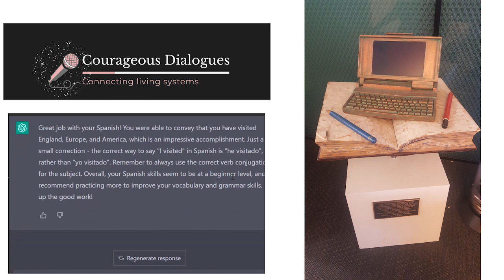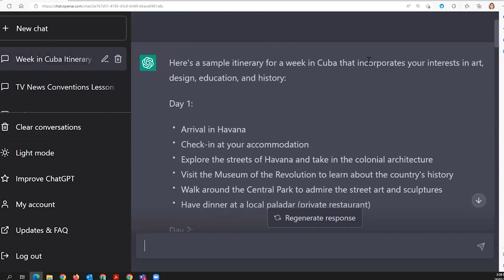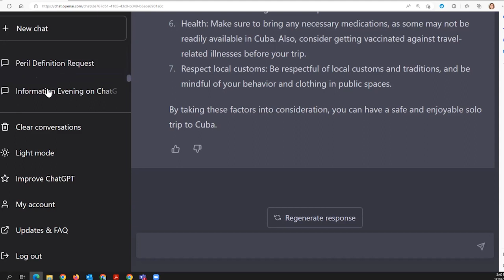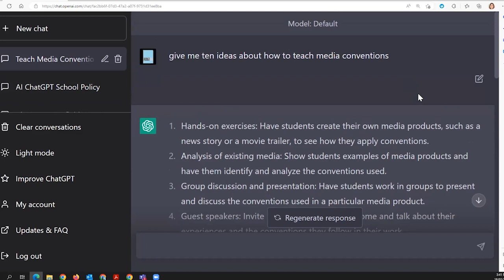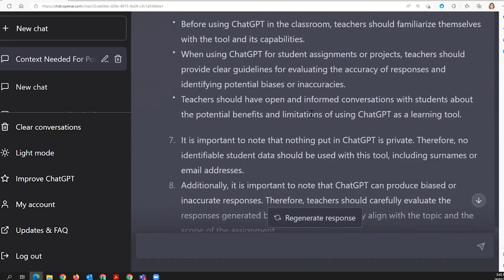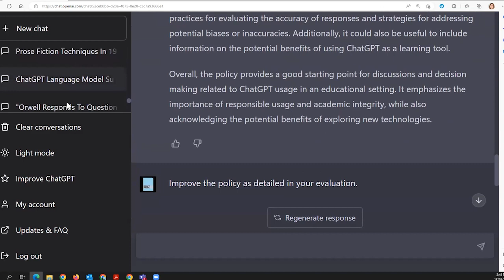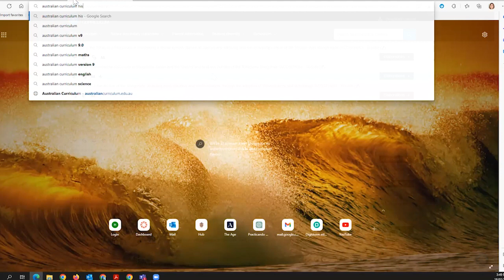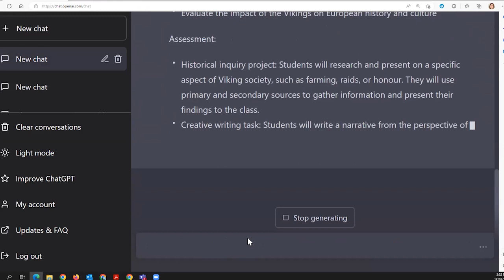Michelle Dennis - ChatGPT - OpenAI Demonstration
COURAGEOUS DIALOGUES
In this clip, Michelle Dennis demonstrates some practical examples of how you can utilise ChatGPT - OpenAI in various scenarios. She showcases how you can create a detailed travel itinerary, develop and review a policy document, and even build a comprehensive unit plan by drawing upon the elaborations in the Australian curriculum.